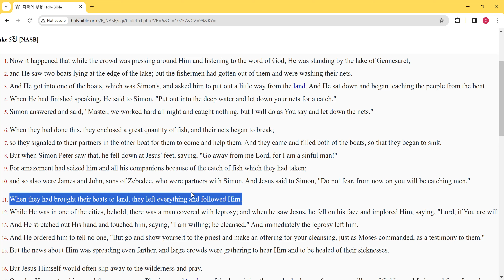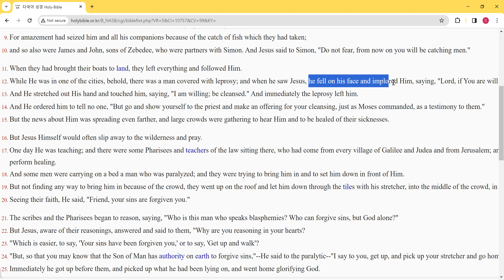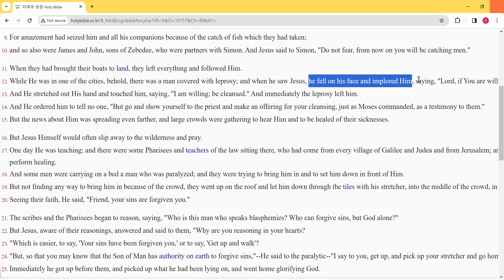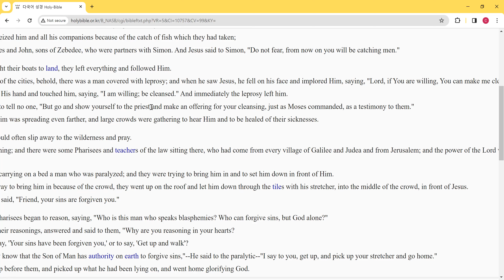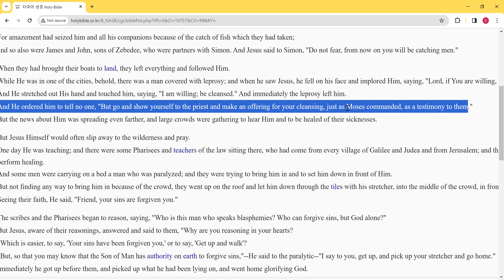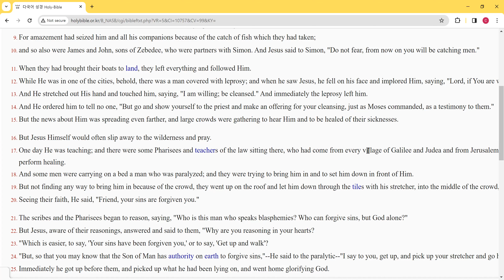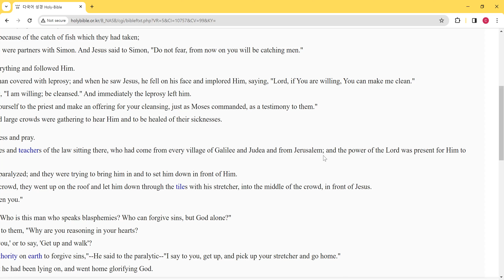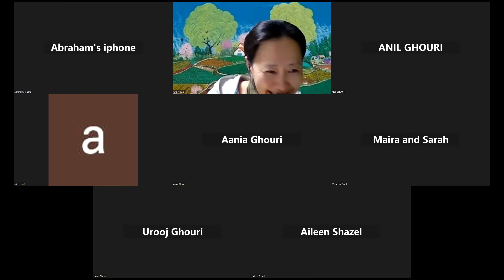2024 03 01 22 43 28 OVVS Pakistan 2nd class seoulcara`s Zoom Luke 5, 10~17